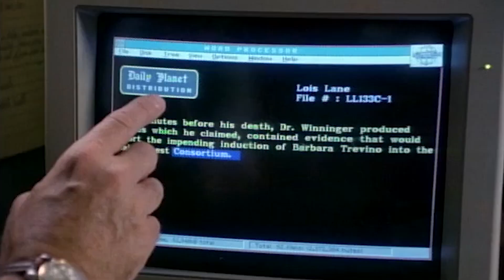Every Breath You Take, Lois and Clark (TNAOS), Witness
Witness, Season 1 episode tribute

This song was originally written by Police for a stalker, so has Lois having a murderer stalker and Clark wanted to bodyguard her I thought this song was fitted.